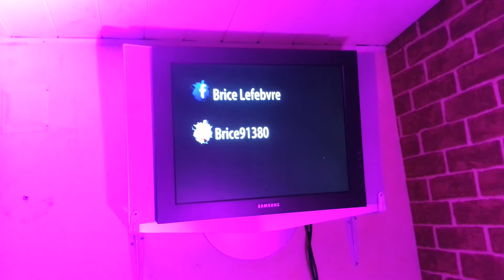BUREAUX LIGHT PRODUCTION EN CONSTRUCTION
société d'evenementiel